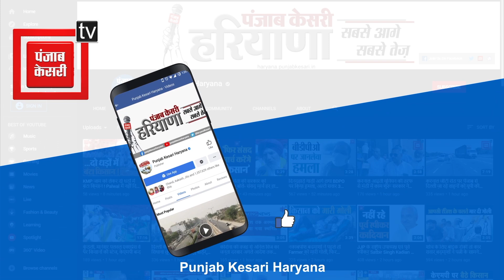Sidhu Moose Wala के घर पहुंचे Digvijay Chautala, बोले: हरियाणा सरकार अलग से करेगी मामले की जांच